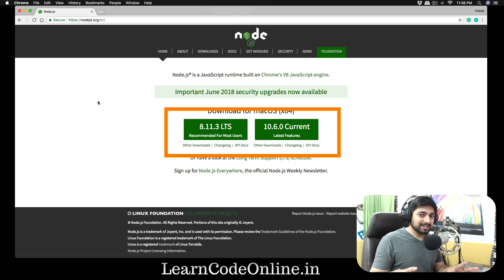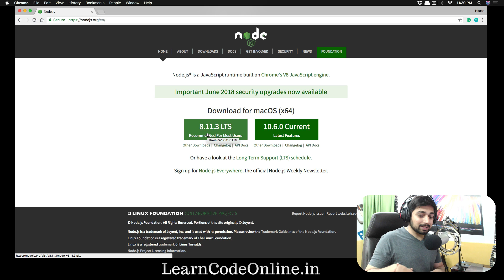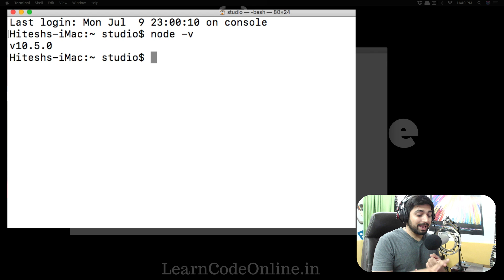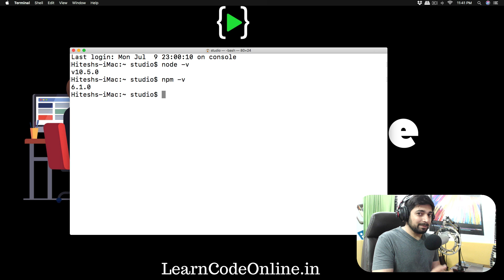How to install nodeJS and npm